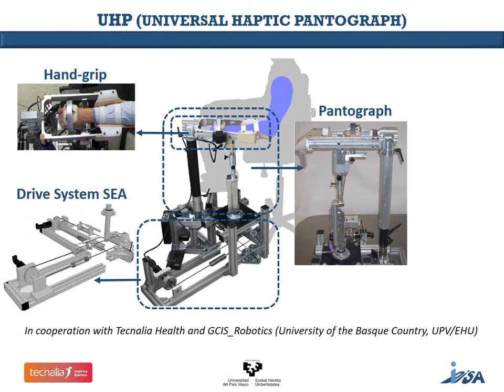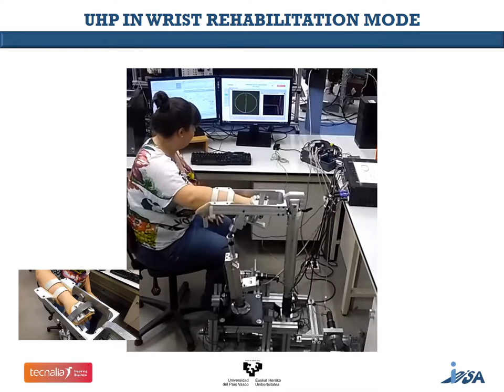Multifuntional rehabilittaion robot UHP (Universal Haptic Pantograph)